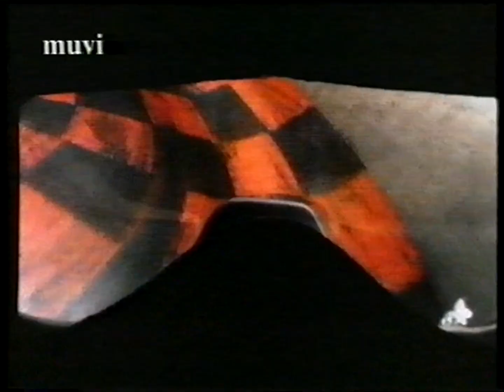H-Blocks - How Do You Feel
H-Blocks - How Do You Feel (Video)
1996
VHS Crop